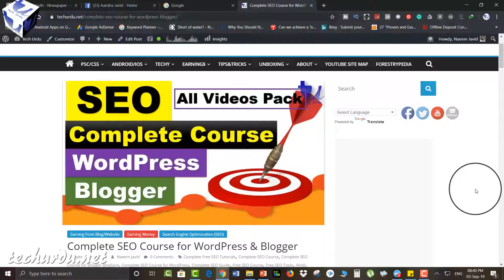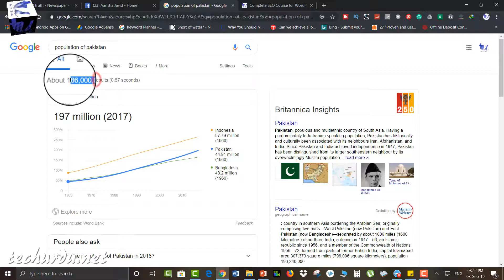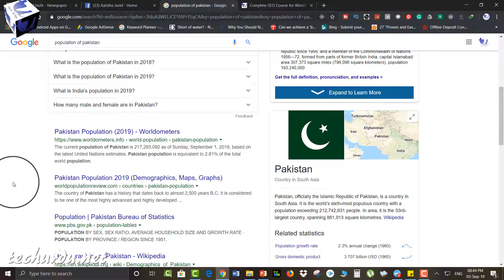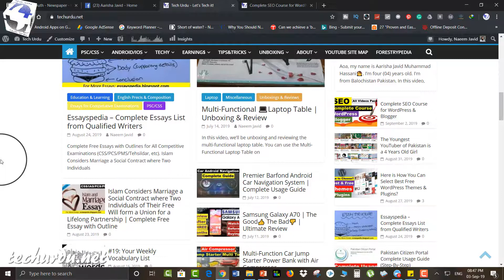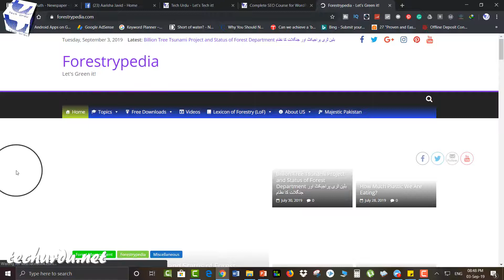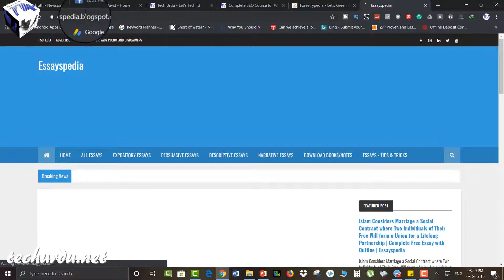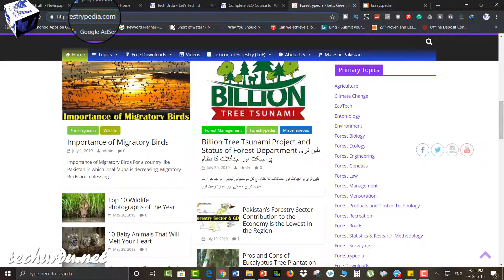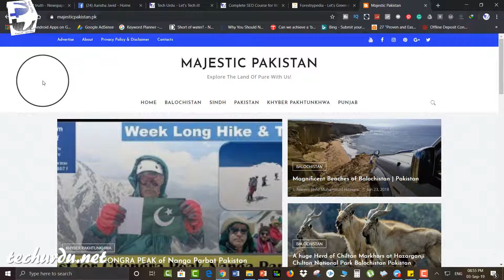Complete SEO Course for WordPress & Blogger | Part 2 - Search Engine Algorithms & Sites [Urdu/Hindi]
Assalam-O-Aleikum and Welcome to Tech Urdu, In Part 2 of this guide, we will be discussing Search Engines (Google, Bing, Yandex, Baidu, etc) algorithms. How these search engines work and what are important aspects to consider in mind while ranking in these search engines.

Also, we will be talking about Domain Names. What points you need to consider in mind while selecting your Domain Name (for WordPress and Blogger Sites). For more details, please watch the below video.

▶👩‍💻👨‍💻 List of All Tech Urdu Videos 📽🎮